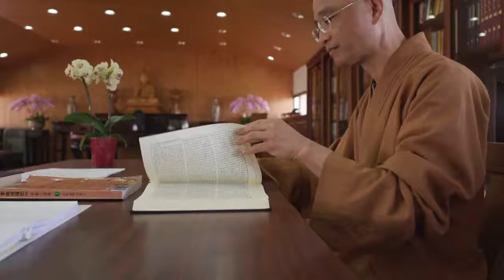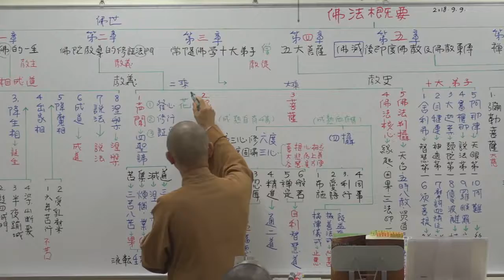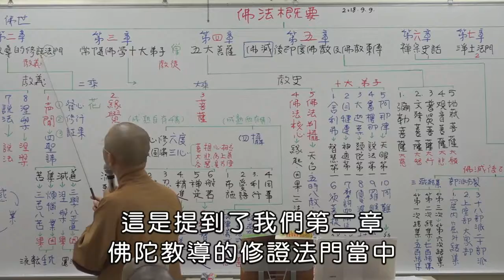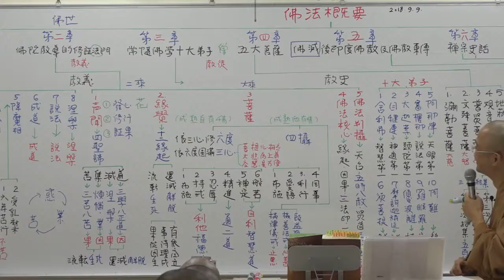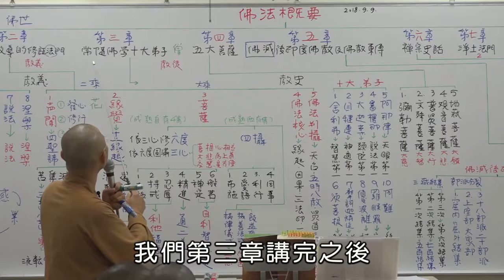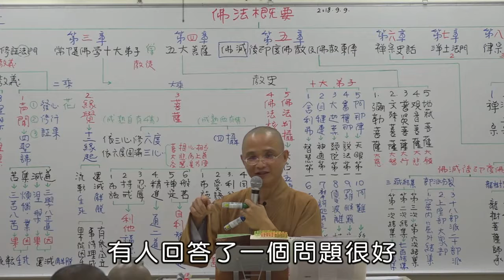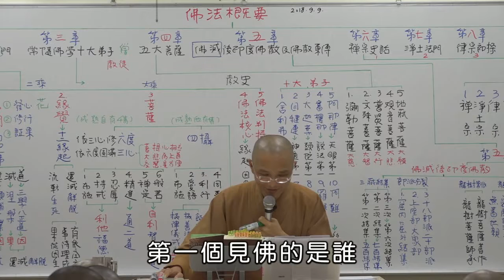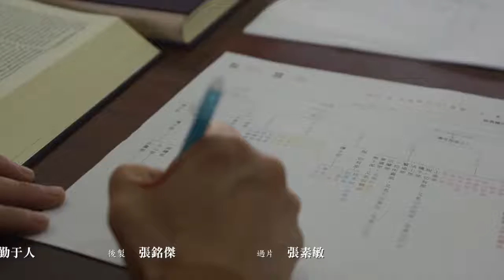【空中佛学院】佛法概要2＿大纲介绍、目录介绍B